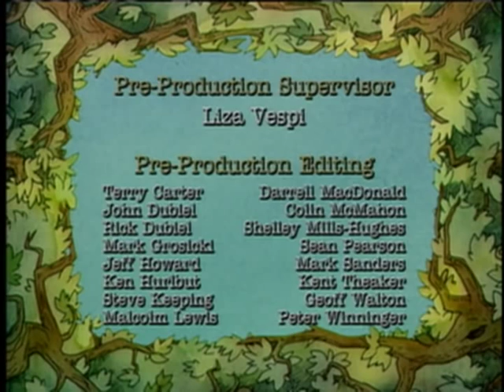Little Bear - The Dandelion Wish / The Broken Boat / Duck Takes The Cake - Ep. 55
Little Bear is chasing a dandelion fluff so he can catch it and make a wish. Duck soon sees it too, and she wants to make a wish. When Cat sees the fluff he wants to make a wish as well, and the race to make a wish is on! The three chase the fluff to a dandelion field where they can make all the wishes they want.